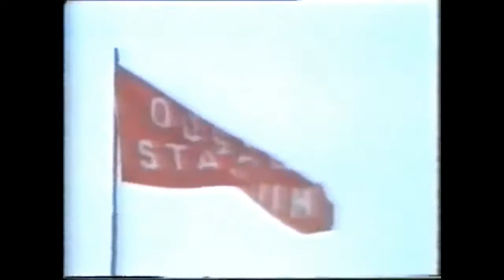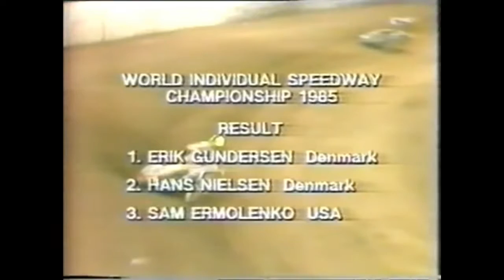Speedway World Championship Final 1985 Bradford